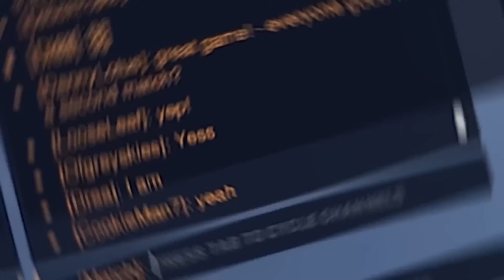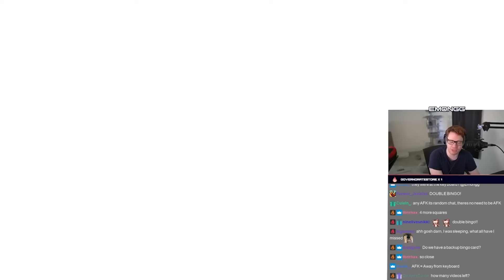EMONGG'S BEST OF 2023